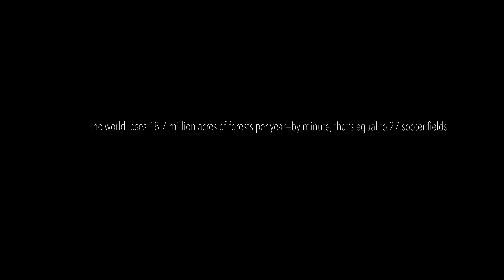Make A Change, Save Forests / AJN FILMS / 2020 updated version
Music licensed by Audiojungle. Editing and Filming done by Antonio Juárez.

I made this new version of my Make A Change film for the New York City Drone Film Festival.

CAMBIA LA MANERA EN QUE TRATAMOS A LOS BOSQUES
Hace ocho mil años, la mitad de la superficie terrestre de la Tierra estaba cubierta por bosques. Hoy en día, estas áreas representan menos de un tercio de la misma.
1.6 billones de personas dependen de ellos hasta cierto punto para su sustento.
Los bosques son uno de los mayores recursos naturales de la tierra.
Los bosques suministran el 75% de las aguas dulces del mundo
Los bosques son el hogar del 80% de todas las especies terrestres.
Los bosques reducen las inundaciones, deslizamientos de tierra, avalanchas, tormentas de arena y tormentas de polvo.
Los bosques son vitales para nuestro suministro de agua. Filtran y limpian nuestra agua.
Los bosques limpian el aire y proporcionan oxígeno.
Los bosques refrescan las calles y las ciudades.
Los bosques conservan la energía.
Los bosques ayudan a prevenir la contaminación.
Los bosques proporcionan alimentos y madera, aumentando nuestros valores de propiedad.
Los bosques sanan.
Los bosques marcan las estaciones.
Los bosques combaten el cambio climático.
Al final, el daño que hacemos a los bosques es el daño que nos hacemos a nosotros mismos.
CHANGE THE WAY WE TREAT FORESTS
Eight thousand years ago, half of the Earth’s land surface was covered by forests. Today, these areas represent less than one third of it.
1.6 billion people depend on them to some extent for their livelihoods.
Forests are one of the Earth’s greatest natural resources.
Forests supply 75% of world’s freshwater
Forests are the home for 80% of all land species
Forests reduce floods, landslides, avalanches, sandstorms, and dust storms.
Forests are vital to our water supply. They filter and clean our water.
Forests clean the air and provide oxygen.
Forests cool the streets and the cities.
Forests conserve energy.
Forests help prevent pollution.
Forests heal.
Forests mark the seasons.
Forests combat climate change.
In the end, the harm we do to forests is the harm we do to ourselves.

Video viewable in 4K/Vídeo reproducible en 4K.